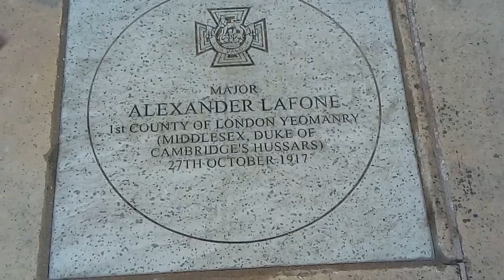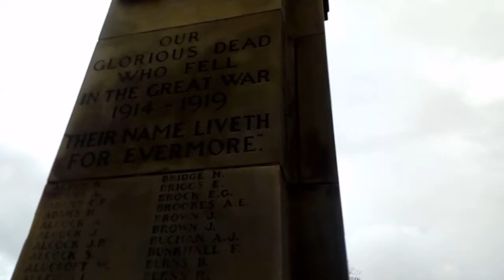"Armistice Day"🌺 "Five Lamps Cenotaph",Waterloo,Liverpool,England🌺 11/11/19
Today is "Armistice Day".The "Armistice" was signed on the 11th hour,of the 11th day,of the 11th month. in 1918. This is the "Cenotaph" in Waterloo.Yesterday was "Remembrance Sunday".Remembering WW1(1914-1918),WW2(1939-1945),+ALL other conflicts.R.I.P💟